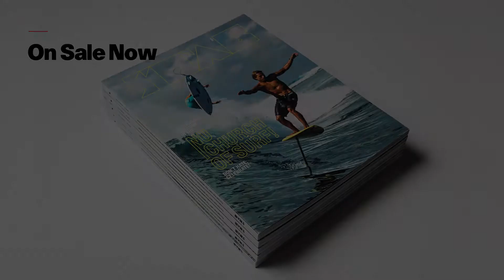Introducing Stab Magazine, Issue 86 : Dane Reynolds